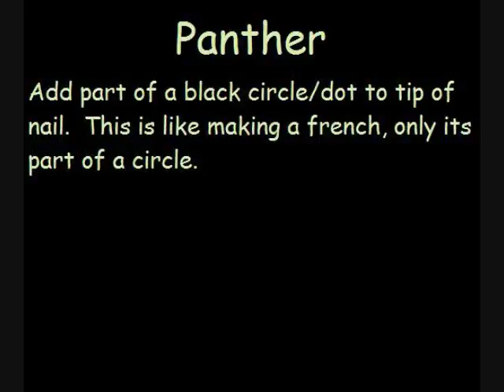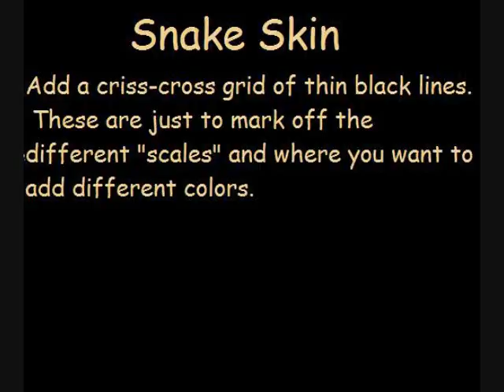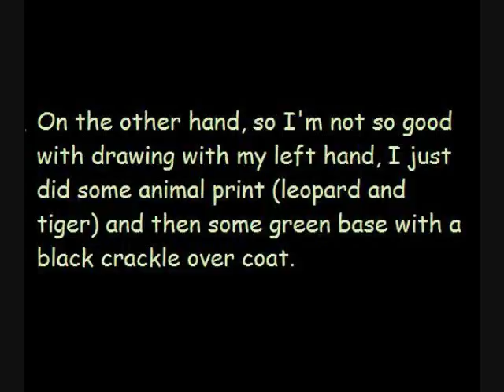My 1st entry to Cajanails animals contest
This is my entry to Cajanails' animals contest. I made jungle nails.  :D Enjoy!